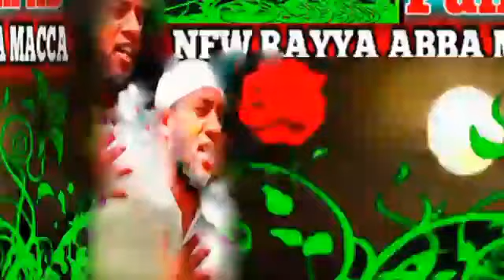New#Rayyaa Abbaa mancaaFull HD 2019#32ffaa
RayyaaNew#Rayyaa Abbaa mancaaFull HD 2019#32ffaa